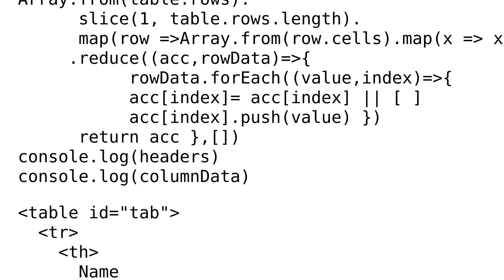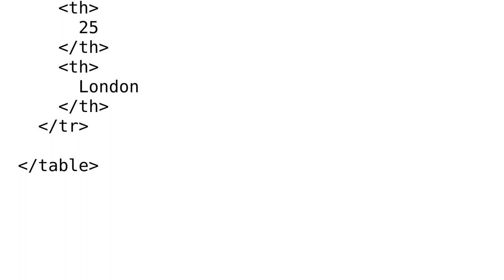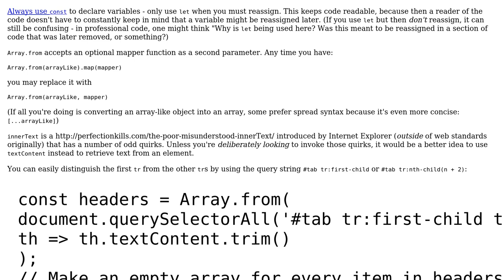Code Review: Javascript - Extract data from html table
With thanks & praise to God, and with thanks to the many people who have made this project possible! | Content (except music & images) licensed under CC BY-SA | Music | Images & others | With thanks to user Stephen Rauch user M A Salman user CertainPerformance and the Stack Exchange Network Trademarks are property of their respective owners. You are responsible for your own actions.